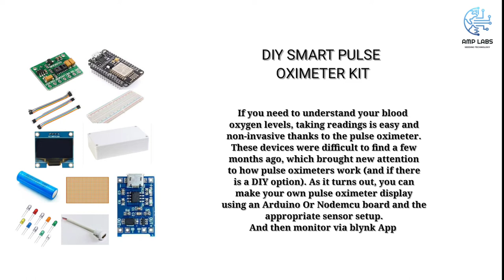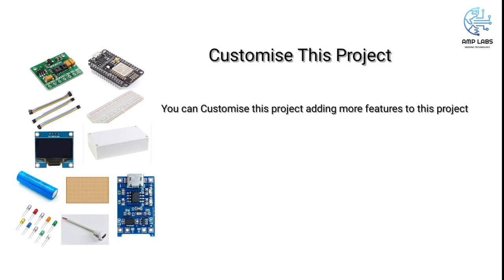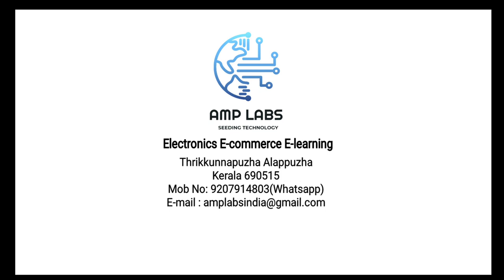DIY SMART PULSE OXIMETER KIT|ELECTRONICS PROJECT | RS 2100 | BLYNK APP MONITORING|BATTERY POWERED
COST : 2100 (INCLUDING DELIVERY CHARGES )

FASTEST DELIVERY AVAILABLE WITH COST OF 250RS
(NOT APPLICABLE FOR BATTERY PRODUCTS

About Us

Amplabs Is a OPC Based Startup Company  Basis on E- learning Education + Ecommerce Store For Engineering And Electronics Hobbyist. we are providing technology-based courses and Electronic Projects Kit at lowest Cost. During the covid pandemic, lots of students faced projects problems due to lack of knowledge about electronics due to colleges closed at this time we are providing students to excellent online practical classes for engineering students. Amp Labs is a small startup do you give successful sales for us

DIY SMART PULSE OXIMETER KIT
diy pulse oximeter arduino,
pulse oximeter diy circuit
diy oximeter arduino,
diy pulse oximeter,
electronic project kit,
electronic project kit unboxing,
science fair electronic project kit,
hobby kit electronic project,
electronic science project kit,
arduino projects for beginners,
arduino projects for engineering students,
arduino projects home automation,
arduino projects car,
arduino projects malayalam,
arduino projects with code,
arduino projects tamil,
arduino projects for beginners in tamil,
arduino projects advanced,
arduino projects and robotics tutorial,
arduino projects agriculture,
arduino projects automation,
esp8266 projects hindi,
esp8266 projects tamil,
esp8266 projects with arduino,
esp8266 projects wireless web server,
esp8266 projects malayalam,
esp8266 projects for beginners,
esp8266 projects 2021,
esp8266 projects github,
esp8266 projects arduino,
esp8266 blynk project,
arduino covid 19 projects,
arduino covid projects,
arduino covid 19,
arduino covid test,
arduino covid detector,
arduino uno project covid 19,
projet arduino covid,
proyectos arduino covid 19,
covid related arduino projects,
arduino projects for covid 19